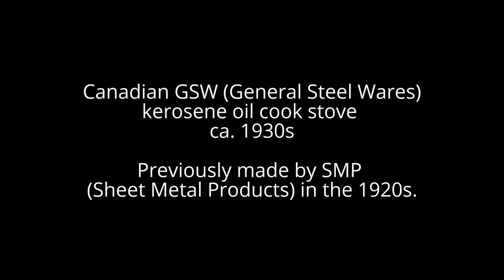Canadian GSW 2 wick oil cook stove - 1930s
Canadian made General Steel Wares (GSW) Hot Blast kerosene (paraffin) oil stove.  ca. 1930s  Two 4 inch wicks.  Previously made by Sheet Metal Products in the 1920s (catalog photo shown).